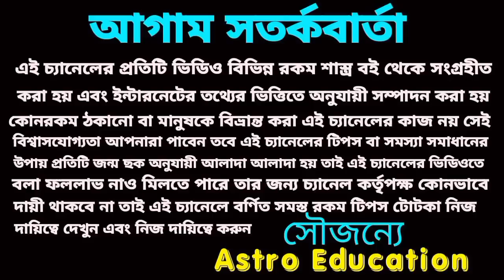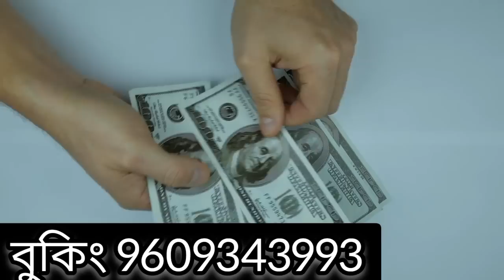12 August 2022 gift for 5 Rashi!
12 August gift for 5 Rashi